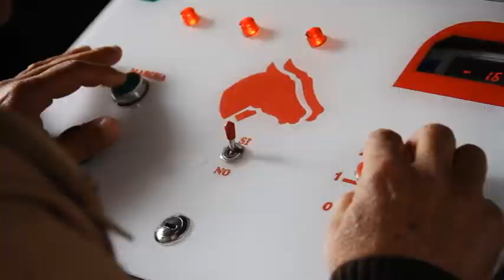El sueño del Pibe (Teaser Trailer)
El sueño del Pibe es un ciclo documental que muestra el paso de jóvenes deportistas amateurs al profesionalismo. Cada episodio nos abrirá las puertas de un deporte diferente, permitiéndonos entrar en el singular y atractivo universo de cada uno.